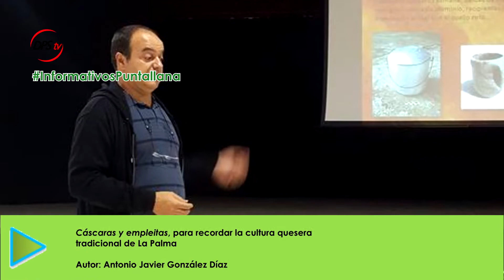Informativos Puntallana - Mes de octubre de 2016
Los Informativos de Puntallana son el punto de encuentro de la actualidad, ya no solo en esta casa, sino también, en el lugar donde se produce la noticia.

Este programa te resume los acontecimientos de actualidad, sucesos y culturales que han ocurrido durante todo un mes.

En esta ocasión celebramos que, después de más de 300 días de gobierno en funciones, Rajoy ya es investido PRESIDENTE en el Congreso de los Diputados.

Por otro lado, destacar las ayudas entre Cabildo Insular de La Palma y ayuntamientos entre 2017 y 2020, y también la subvención de transporte público en página política, así como las ayudas a los jóvenes emprendedores.

Y como cierre, Pedro Guerra cautiva Puntallana.

Todo esto y otros muchos temas, aquí, en los Informativos de Puntallana, tu cita con la actualidad.